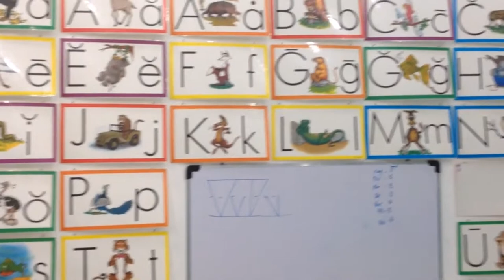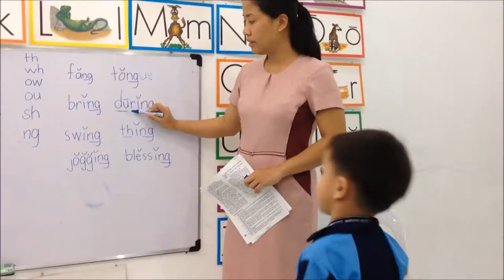VLOG 11 // William Tyndale Learning Center (A.Y. 2017 to 2018)